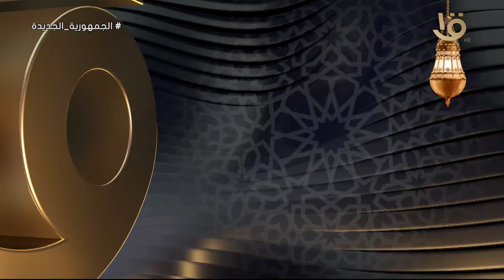انتظروا إبراهيم عيسي في ع المسرح مع مني عبد الوهاب.. الليلة على قناة مصر الأولى الساعة 10:30